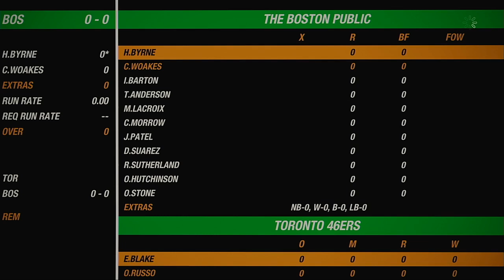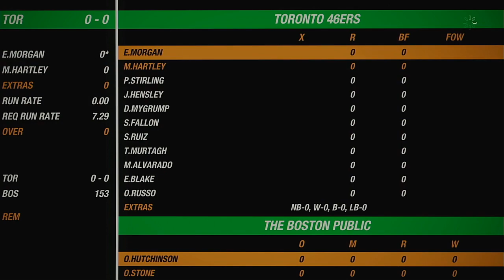NACO 2021 Season Round 1 Toronto 46ers VS The Boston Public